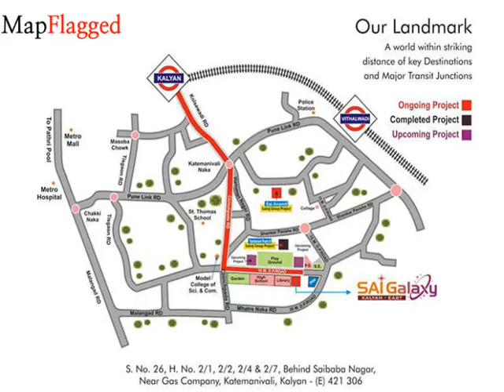Thane | Sai Raj Sai Galaxy by Sai Raj Group at Kalyan East, Mumbai | MapFlagged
📚 Video Chapters:
0:00 Project Introduction
0:10 Project Price
0:40 Project Name
0:45 Project Address
0:50 Project Description
1:00 Project Amenities
1:05 Project Builder Description
1:10 Project Key Places
1:15 Subscribe to MapFlagged!

📣 Following is the detail of Sai Raj Sai Galaxy, a project by Sai Raj Group:
Located at Kalyan East, Mumbai, Sai Raj Sai Galaxy is inspiring in design, stirring in luxury and enveloped by verdant surroundings. Sai Raj Sai Galaxy goal is to deliver developments that are finely crafted, and where the quality of finish shine through in every development, from inception to completion. Sai Raj Sai Galaxy is an ultimate reflection of the urban chic lifestyle. The project hosts in its lap 32 exclusively designed Apartments, each being an epitome of elegance and simplicity. Sai Raj Sai Galaxy comprises every modern amenity required for a luxury living namely 24Hrs Water Supply, 24Hrs Backup Electricity, CCTV Cameras, Fire Safety, Landscaped Garden, Lift, Play Area, Security Personnel and Solar System. Sai Raj Sai Galaxy is in the company of schools, hospitals, shopping destinations, tech parks and every civic amenity required, so that you spend less time on the road and more at home. The project is engineered by internationally renowned architects with 1 BHK Apartments.
All these comes in a budget that you can afford to live in or invest for greater returns in Apartments at Kalyan East.
Project Address:- Behind Saibaba Nagar, Near Gas Company, Katemanivali, Kalyan East, Mumbai, Maharashtra 421306, INDIA..
Project Amenities:- 24Hrs Water Supply, 24Hrs Backup Electricity, CCTV Cameras, Fire Safety, Landscaped Garden, Lift, Play Area, Security Personnel and Solar System.

💰 Sai Raj Sai Galaxy : Kalyan East, Mumbai, India with the price structure:
1 BHK at 28L-35.36L having area 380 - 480 sq.ft

🏥 Nearest Hospitals to this Project:
Maulee Hospital
Dr Mateen
Sai Vinit Lahan Mulanche Hospital
Sai Darshan Hospital
Sai Seva Hospital

✒️ Nearest Schools to this Project:
Shivaji Chowk - Center Square for All
Kidzee Unr3
Vishwas Vidyalaya
Rajiv Gandhi High School
Anupama Hindi Madyamic Vidyalaya

🍕 Nearest Restaurants to this Project:
Sagar Sahakhar
Sahebrav Chinese Corner & Tandoor Corner
Domino's
Shreenath Jewellers
The Pizza Store & More

🚃 Nearest Train Stations to this Project:
Vitthalwadi Railway Station East
Kalyan Junction
Vitthalwadi Railway Station West
Kalyan Railway Station East-Entrance 1
Ulhasnagar Railway Station

🏬 Nearest Shopping Malls to this Project:
V G N Kalayan Shopping Centre
Navras
Bhagwan Baba Kirana Store
VGN Shopping Centre
Aj Style Boutique

🌼 Nearest Parks to this Project:
Umc Ground
Regency Garden
Lake View Garden
VTC Ground
Y T C Ground

🎥 Nearest Movie Theaters to this Project:
Paramount Deluxe Cinema
Shriram Talkies
Venus Talkies
Ashok Anil Talkies
Ashokanil Multiplex

☕ Nearest Cafes to this Project:
Bhavani Wada Pav and Snacks Corner
Chandu Lassiwala and Snacks Corner
Cafe Coffee Day
Shiv Hari Stores Snacks Corner and Fast Food
Dilip Cold Drink House and Snacks Corner

🏢 Nearest Stores to this Project:
Chetan Book Depot
Manoj Communications
W3
Regal Foam Centre
K Style Box

➕ Nearest Doctors to this Project:
Dr Nandakumar Nanekar Child Clinic
Matho Shri Jhumalba Clinic (Family Physician)
Hotel Praveen International
Om Clinic
Dr Pardeep